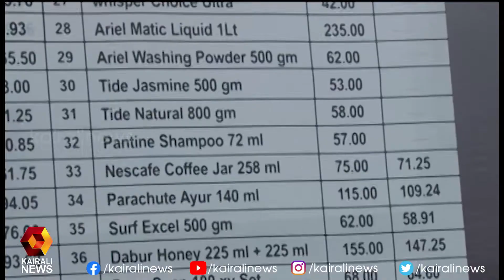അതിജീവനത്തിന്റെ ഓണനാളുകളിൽ സർക്കാരിന്റെ ആനുകൂല്യങ്ങൾ.. | Kairali News